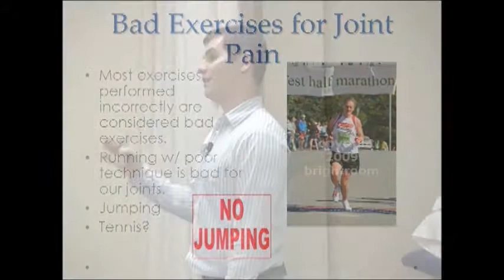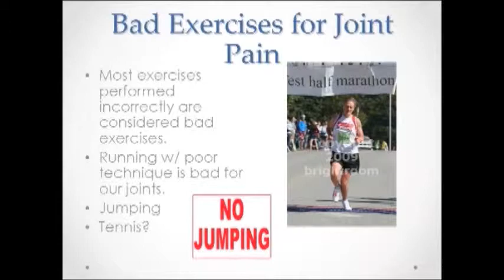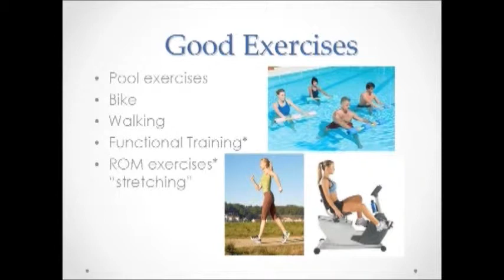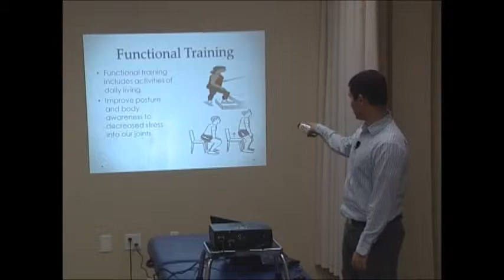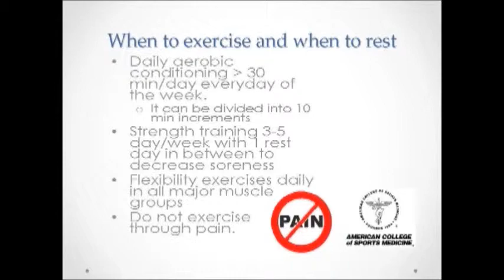Don't Let Joint Pain Keep You From Your Weight Loss Goals; Part 2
Arbian Benga PT, DPT  of Smart Body Physical Therapy talks about ways to exercise and stay active without causing joint discomfort and pain. Part 2 or 2.